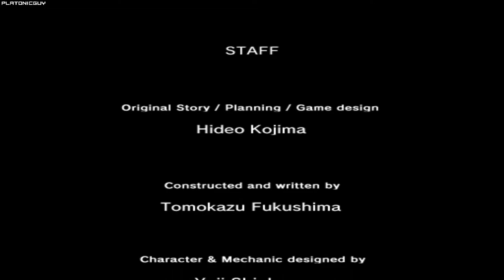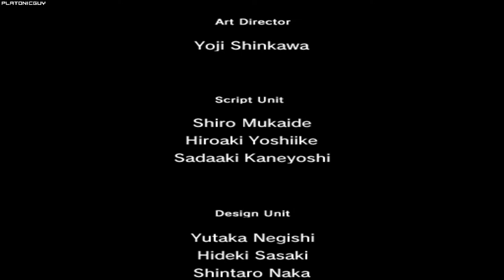MGS2 Substance - Snake Tales, A Wrongdoing, Evasion% - 4:09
Evasion% is a meme run where every room starts with an Evasion. This is done using a script made by gogobmn

Player: PlatonicGuy
Game: Metal Gear Solid 2
Version: Substance
Platform: PC
Region: USA / NTSC
Turbo: Enabled
Run Type: Single Segment
Category: Bad Ending and Evasion%
Level: A Wrongdoing
New Game Type: NG+
IGT: 00:04:09.560